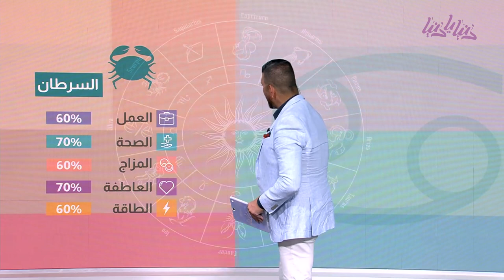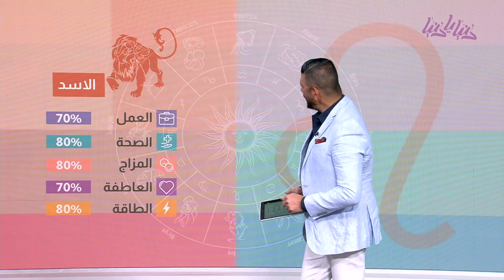الحمل والدلو الأكثر حظًا .. توقعات الأبراج الفلكية لليوم - دنيا يا دنيا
الاكثر حظا اليوم الحمل و القوس و الدلو  , اكتشف التفاصيل لليوم 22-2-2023 مع عبود